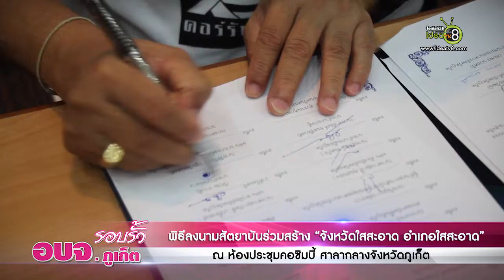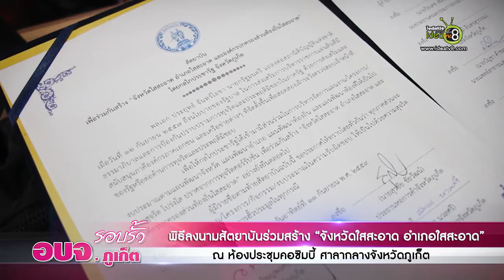รอบรั้ว อบจ.ภูเก็ต-พิธีลงนามสัตยาบันเพื่อร่วมสร้าง “จังหวัดใสสะอาด อำเภอใสสะอาด EP36/3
พิธีลงนามสัตยาบันเพื่อร่วมสร้าง “จังหวัดใสสะอาด อำเภอใสสะอาด   ” โดยกลไกประชารัฐ และการจัดงาน “วันต่อต้านคอร์รัปชั่นแห่งชาติ 2559”

ในการนี้ เพื่อเป็นการรวมพลังครั้งประวัติศาสตร์ร่วมต่อต้านคอร์รัปชั่น “กรรมสนองโกง” ร่วมแสดงพลังและให้กำลังใจประเทศไทย ที่คนโกงชาติกำลังโดนกรรมตามสนอง โดยมีการถ่ายทอดสดงาน “วันต่อต้านคอร์รัปชั่นแห่งชาติ 2559” จากมณฑลพิธีท้องสนามหลวง กรุงเทพฯ โดยสถานีวิทยุโทรทัศน์แห่งประเทศไทย ช่อง 11 / เวลา 18.00 น. ร่วม "ร้องเพลงชาติไทย" ร่วมกันและรับชมวีดิทัศน์ชุด "กรรมสนองโกง" พร้อมฟังปาฐกถาพิเศษจาก พลเอกประยุทธ์ จันทร์โอชา นายกรัฐมนตรี และเป็นส่วนหนึ่งของการ “เปิดไฟไล่โกง” ที่ใหญ่ที่สุดพร้อมกันทุกเวทีทั่วประเทศ
องค์กรต่อต้านคอร์รัปชั่น (ประเทศไทย) มีความมุ่งหมายในการส่งเสริมและสนับสนุนมาตรการปราบโกง เพื่อให้ประเทศไทยเป็นประเทศที่ไม่ง่ายต่อการทุจริต ปลูกฝังพลเมืองให้มีจิตสำนึกรักชาติ ร่วมเป็นหูเป็นตาในการรักษาผลประโยชน์ของประเทศ โดยยกระดับความเข้มข้นในการต่อต้านการคอร์รัปชั่นด้วยแนวคิด “กรรมสนองโกง” เพื่อเตือนสติคนโกงว่า กรรมมีจริง กรรมจะตามสนองในชาตินี้ไม่ต้องรอชาติหน้า เพราะการบังคับใช้กฎหมายที่จริงจัง กระบวนการยุติธรรมที่รวดเร็วและเด็ดขาด คนโกงชาติต้องได้รับโทษตามกฎหมาย แล้วยังต้องได้รับการประณามจากสังคมไปถึงวงศ์ตระกูลและลูกหลานรุ่นต่อๆ ไป.